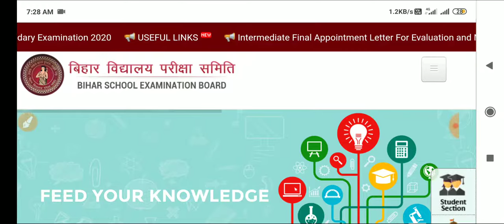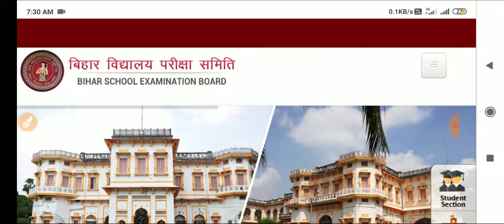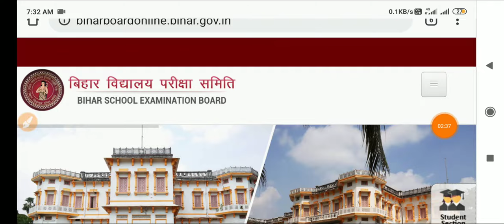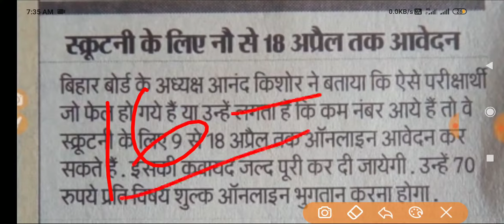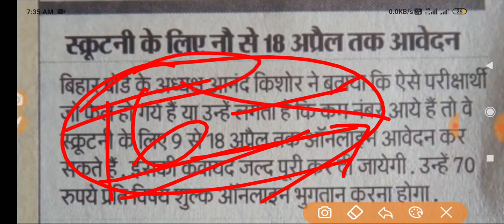Bihar Board Inter 12th Scrutiny/Challenge Online 2020|BSEB Challenge Compartmental Online 2020